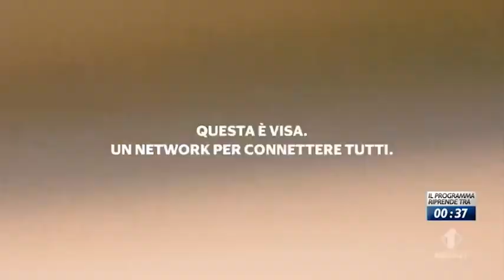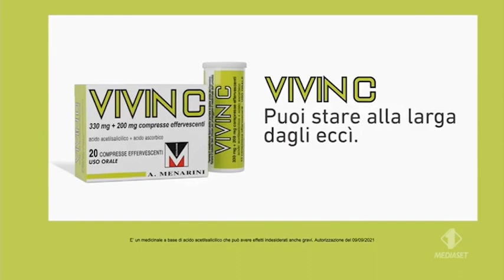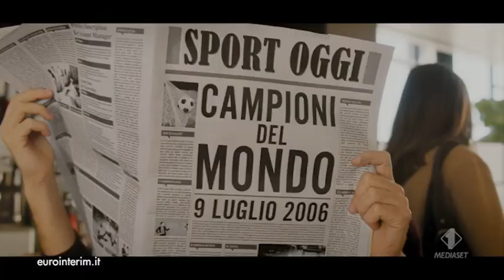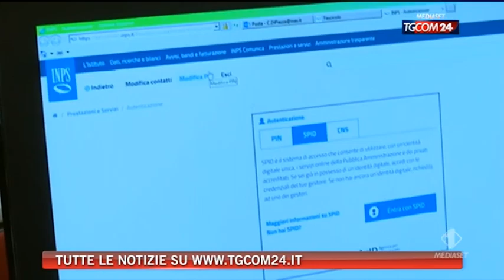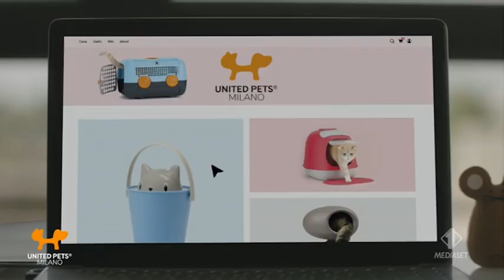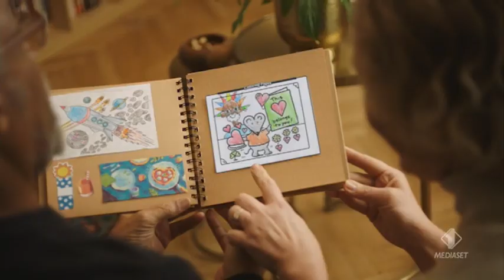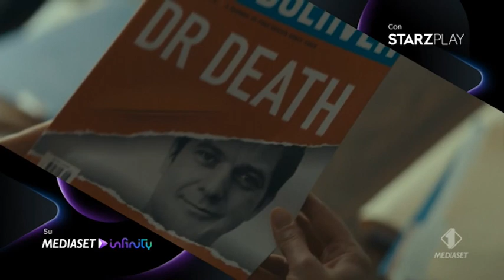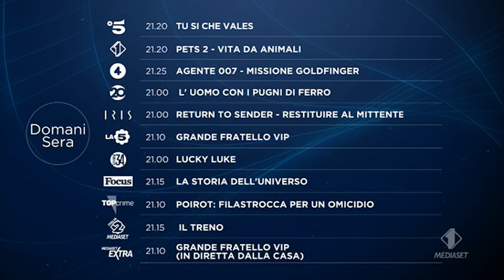I1 - 7 sequenze spot + promo - Ven 1/10/2021 - durante Rambo III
Sequenza spot Italia 1 - venerdì 1° ottobre 2021

REGOLE
Prima di commentare, per favore andare sul canale Archivioso e andare sulla sezione Informazioni, PER ULTERIORI REGOLE ED INFORMAZIONI.
Chi viene sorpreso a:
-attaccarmi o a denigrarmi, il commento farà poof e l'utente sarà IMMEDIATAMENTE BLOCCATO, su questo non transigo, è uno "squid game"
-lasciare commenti offensivi/inutili/spam/polemici/petulanti, il commento farà poof...
In caso di ripetute violazioni della regola precedente, l'utente BLOCCATO.
Se il mio invito a commentare educatamente non funziona, dovrò o trattenere tutti i commenti o disattivarli.
Leggo TUTTI i commenti postati!
Quindi prima di lasciare dei commenti pensarci 5 volte.
Buona visione.

00:00 - Sequenza N° 1: durante NCIS
01:03 - Sequenza N° 2: prima di Rambo III
03:59 - Sequenza N° 3: durante Rambo III
10:59 - Sequenza N° 4: durante Rambo III
17:02 - BUMPER Cinema Uno - fine prima parte
17:15 - TGCOM24
18:53 - Sequenza N° 5: durante Rambo III
24:37 - Meteo 2 ottobre
25:55 - BUMPER Cinema Uno - inizio seconda parte
26:08 - Sequenza N° 6: durante Rambo III
33:40 - Sequenza N° 7: dopo Rambo III
40:31 - Programmazione serata - 3 ottobre